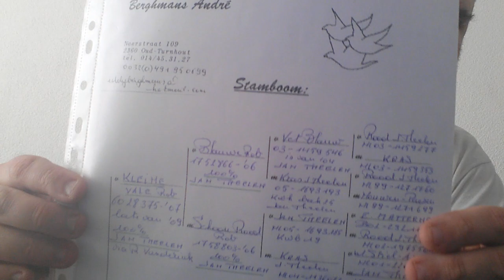Andre Berghmans uit belgie en echt bloed Zuiver Jan Theelen x 100% Braakhuis